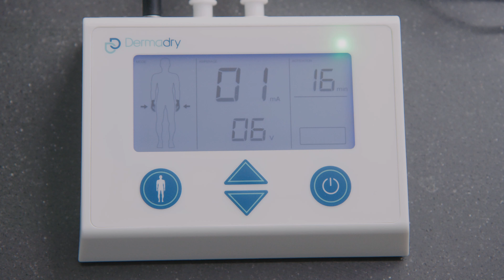Discover Dermadry: The Anti-Sweat Device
Dermadry is a Canadian company offering a solution for hyperhidrosis, a medical condition characterized by excessive sweating that affects approximately 1 in 20 people worldwide. We offer three tailored solutions to treat the three areas most commonly affected by hyperhidrosis: the hands, feet, and underarms. Our range of iontophoresis machines includes the Dermadry Hands & Feet, Dermadry Underarms, and the all-in-one Dermadry Total.

Our FDA cleared and CE marked iontophoresis machines are a needle-free, drug-free, and non-invasive way to treat excessive sweating from the comfort and privacy of your home. With a 98.3% success rate, Dermadry has helped thousands of people around the world achieve the dryness they deserve to live confidently and comfortably sweat-free.

We are committed to educating the public and raising awareness of hyperhidrosis and iontophoresis treatment worldwide through a range of varied initiatives such as Dermadry’s Hyperhidrosis Scholarship, Voices of Hyperhidrosis, and our online support group Dermadry Hyperhidrosis Community.

We are proud to have been featured in news outlets such as the BBC and the Livestrong Foundation, as well as organizations such as the International Hyperhidrosis Society, to spread awareness of hyperhidrosis and iontophoresis on a global scale.

Learn more about how our device can help you get and stay dry for up to 6 weeks at a time!